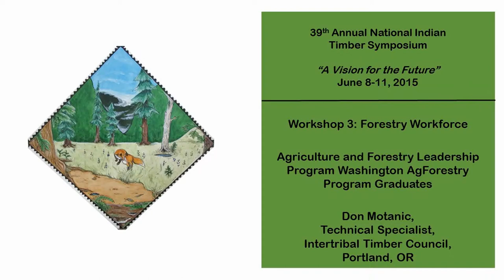Agriculture and Forestry Leadership Program - Meredith Parker & Don Motanic